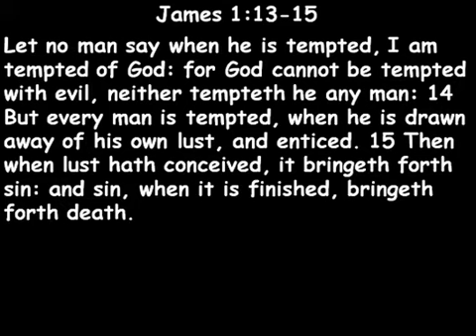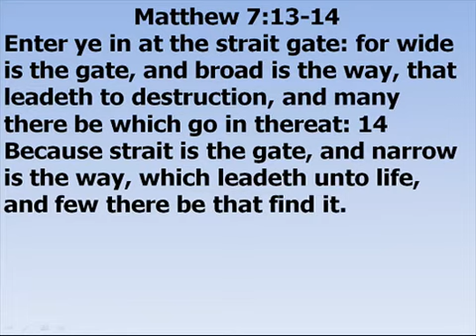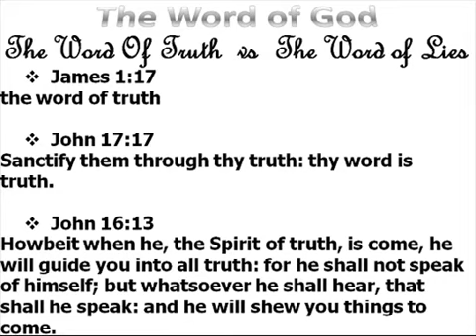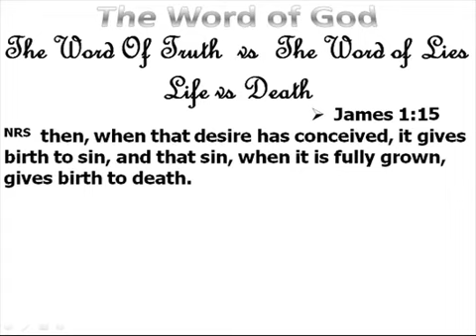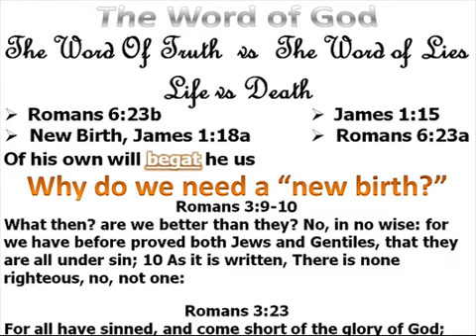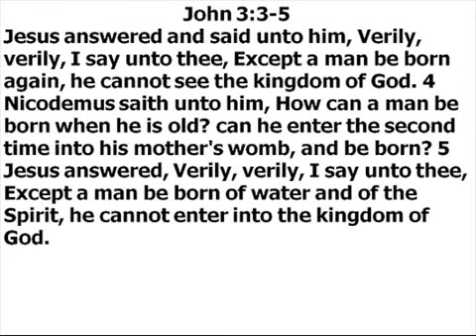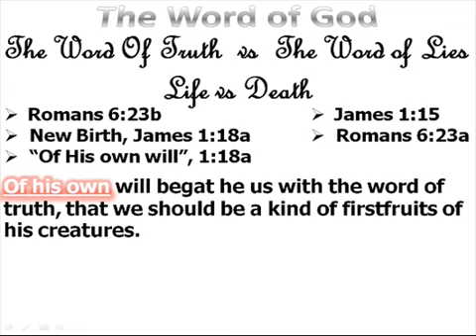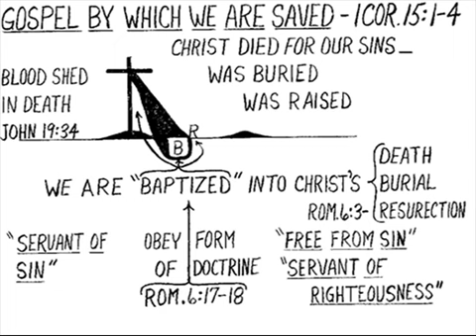James 1 Series The Word of God is Truth verse 18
Bible Study for Prairie Plains church of Christ and friends for June 7, 2020
James 1:18  God's Word is Truth vs Satan's Words Are Lies